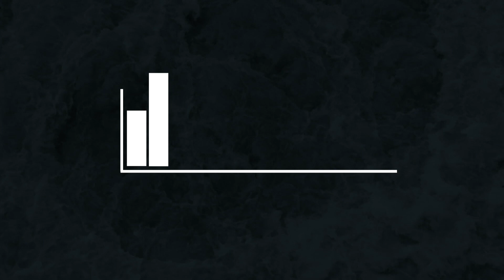Better World of Warships | 1: How to Improve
Here is the way I approach learning anything at all, applied to World of Warships.  Remember Theory, Metrics, Action from this lesson - you'll need to understand it for upcoming tutorials on specific skills.

Links to statistics services:

- Official Wargaming (EU) Player Profiles page - or find the NA, RU, or SEA page for your own region

- WoWS Stats & Numbers - don't forget to select the correct region in the header

- Matchmaking Monitor for Windows - shows stats for players in the current match in the ship they are currently using. Best run on a second monitor.